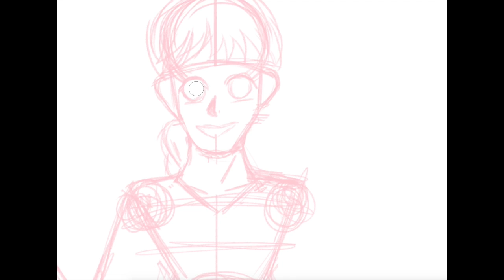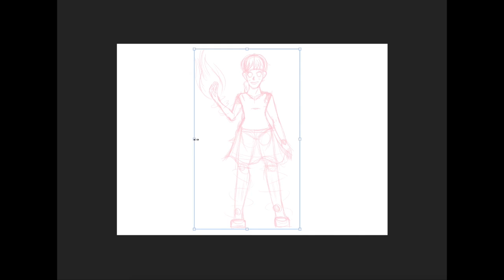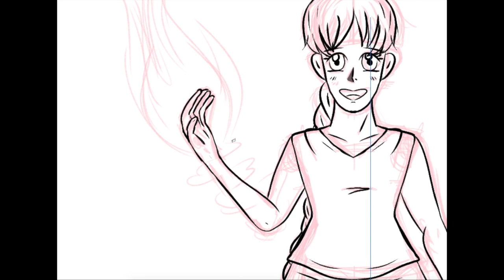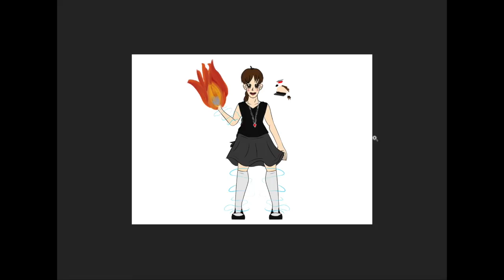Helena Reference Drawing 1 Speedpaint + Commentary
Finally getting around to this series adfsgdxcfhvjbhvg

Brushes:
Sketch: KYLE Ultimate Pencil Hard
Inking: Kyle's Manga Basic
Coloring: Hard Round, Kyle's Drawing Box - Kyle's Oil Pastel Soft

Original Music:
Magica Opening Theme 1
Sound of Orange

Magica Battle Theme
Sound of Orange